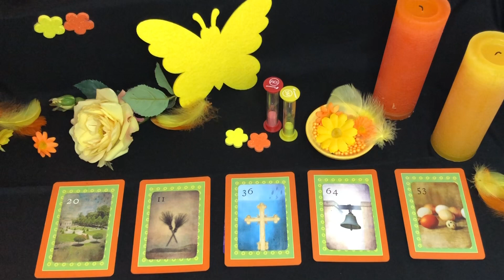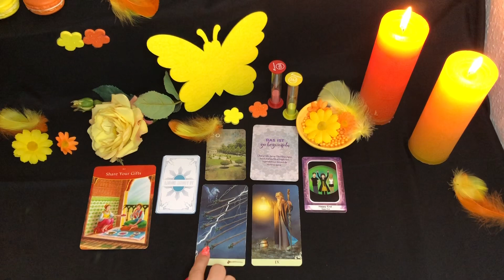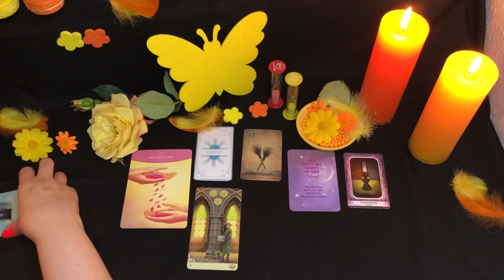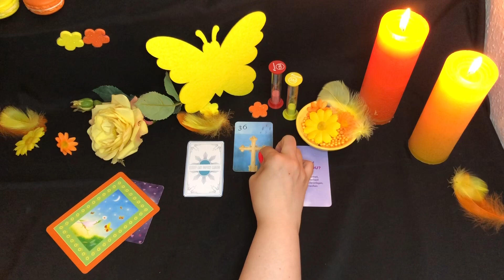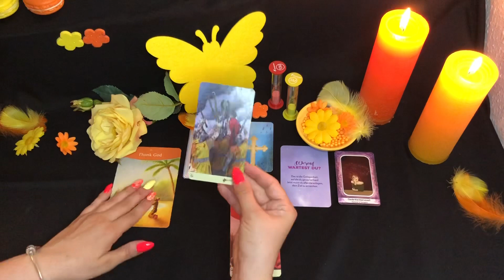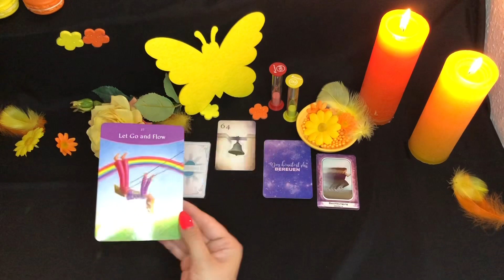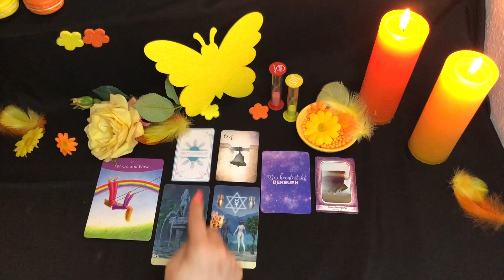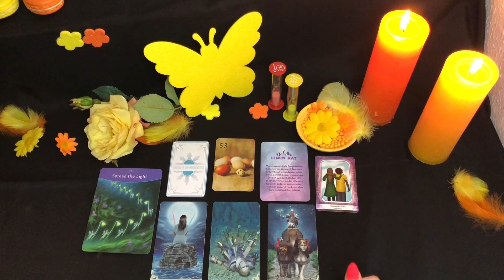PICK A CARD: IS YOUR TWINFLAME AWAKENED TO THE CONNECTION✨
TIME STAMPS:
Pile 1: 2:45
Pile 2: 7:00
Pile 3: 12:15
Pile 4: 18:08
Pile 5: 22:47